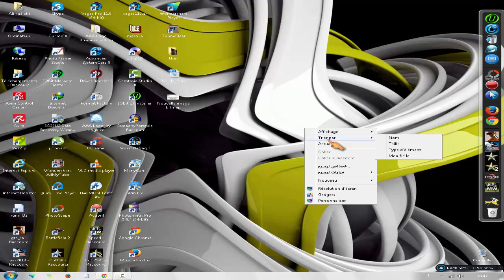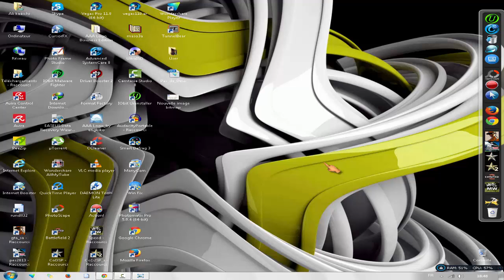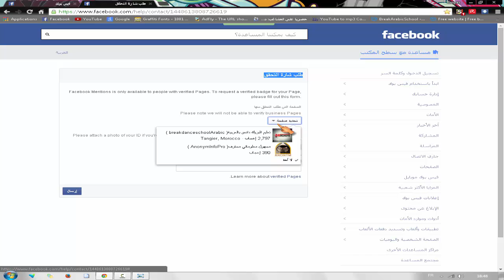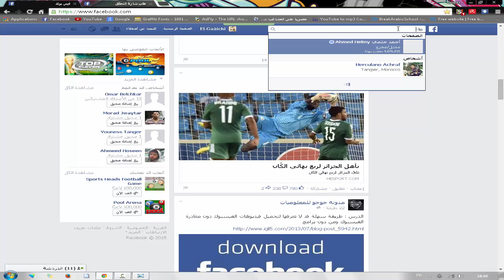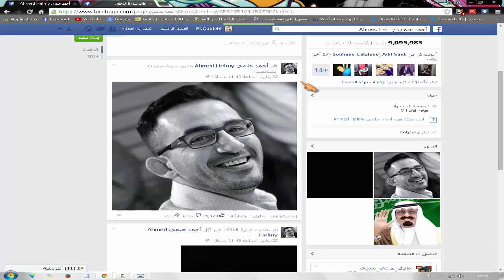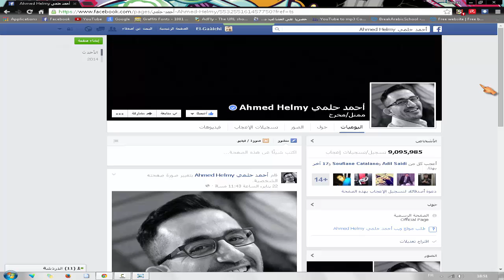طريقة توثيق صفحتك على الفيس بوك و ظهور العلامة الزرقاء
== إشـــــــــترك يـــــــــــــا حـــــــــلو ==
إعجـاب + تعليق - تقييم - إقتراح - تساؤل - طلب ...